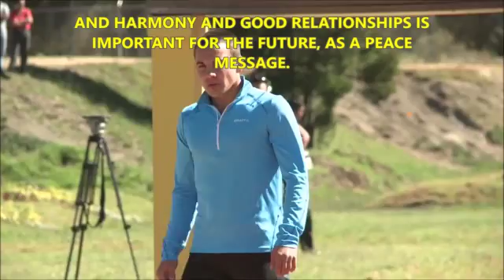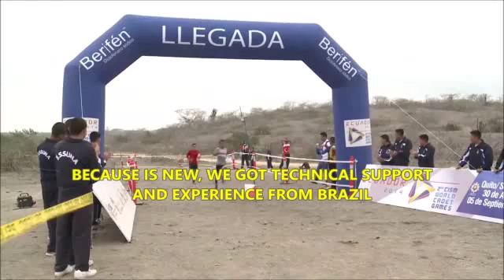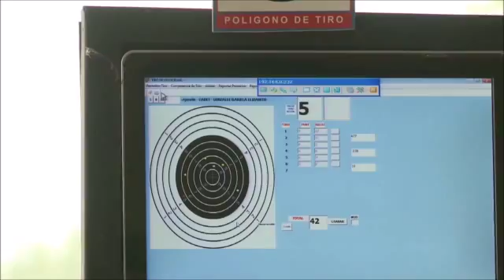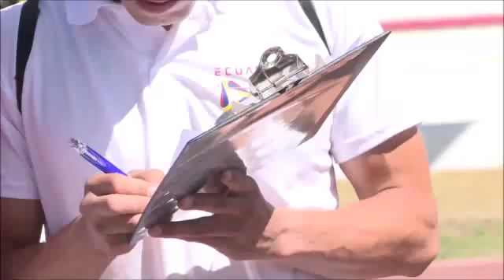Report on the 2nd CISM World Cadets Games 2014